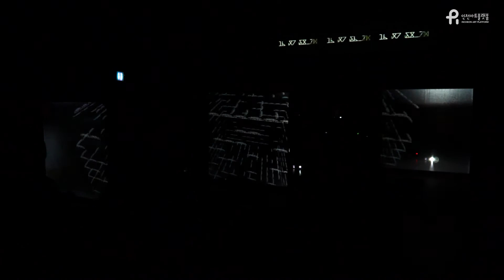2020 인천아트플랫폼 레지던시 프로그램 공연예술 창제작 발표 프로젝트 "절대적 시간" / COR3A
인천아트플랫폼은 레지던시 프로그램의 일환으로 진행하는 '2020 입주 예술가 창제작 프로젝트'를 통해 올해 입주한 예술가들의 창작활동을 지원하고 있습니다.

[작품 소개]
COR3A의 《절대적 시간(Absolute Time)》은 시간의 상대성에 관한 이야기이다. 우리는 절대적인 시간 속에서 같은 순간을 쫓고 있는 것 같지만 결국 다른 시간의 흐름 속에 존재한다. 상대적 공간 속 절대적 시간을 추구하는 인간의 본성을 COR3A만의 음악적 색깔로 표현하였다.